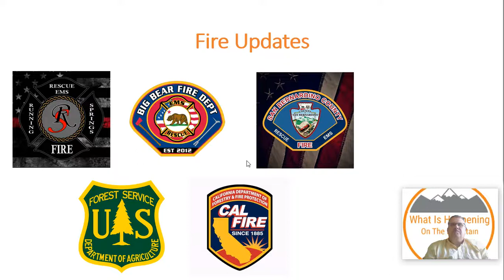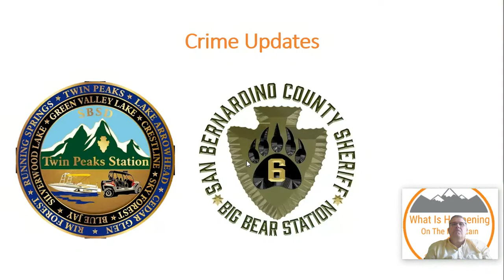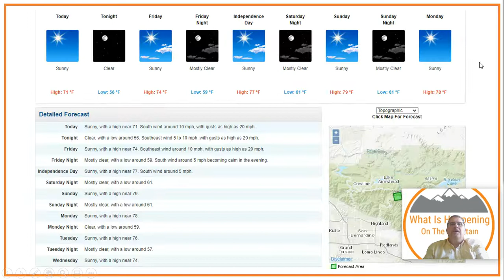What Is Happening On The Mountain July 2, 2020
Daily Public Safety Update For the San Bernardino Mountain Communities